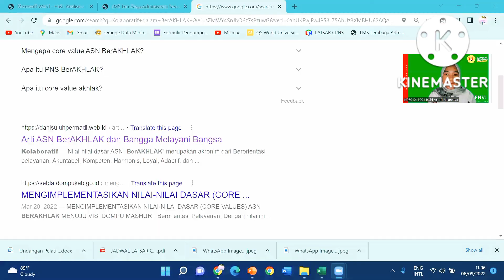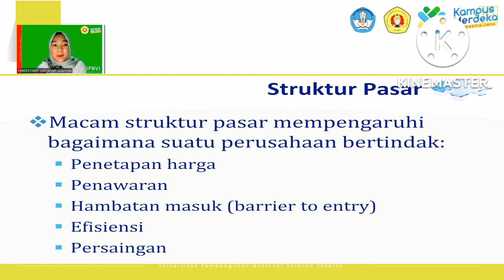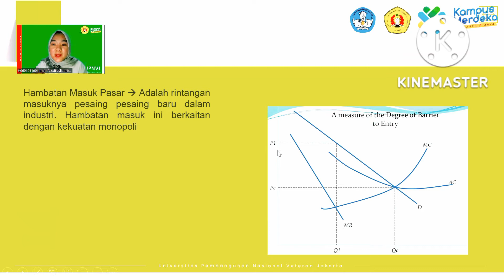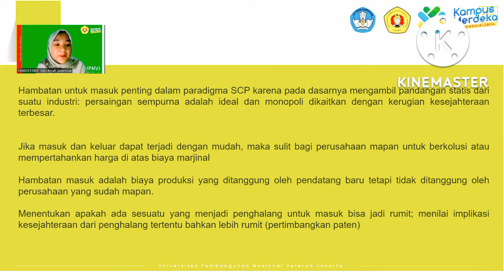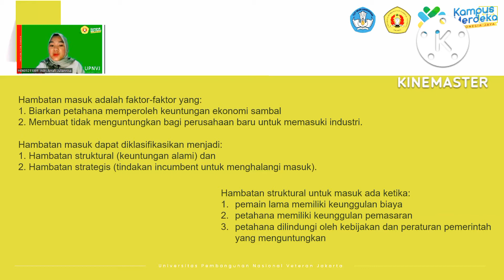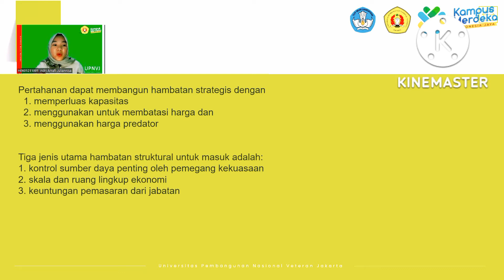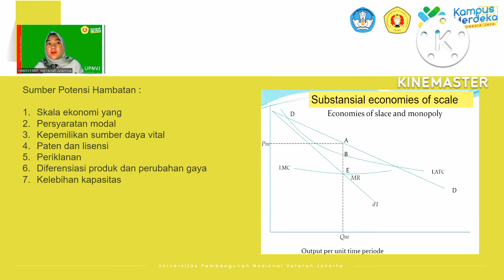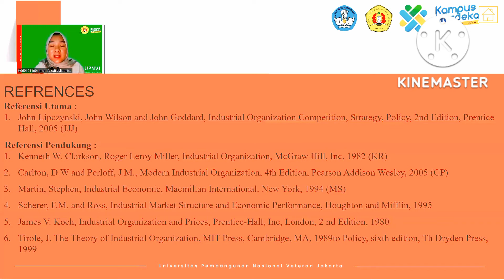TM 4 - Ekonomi Industri dan Digital